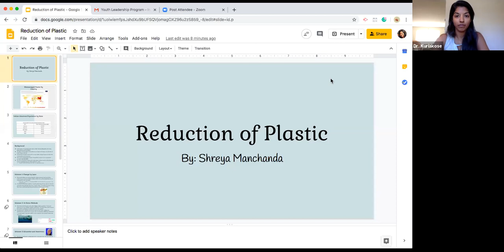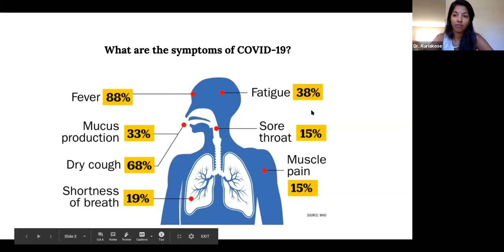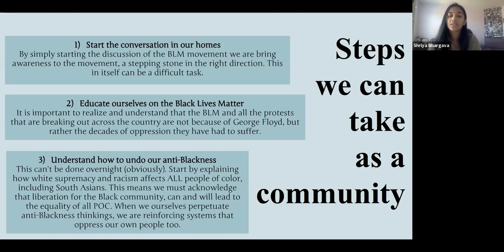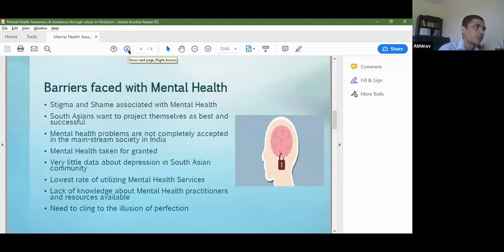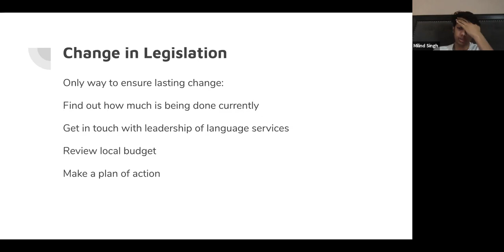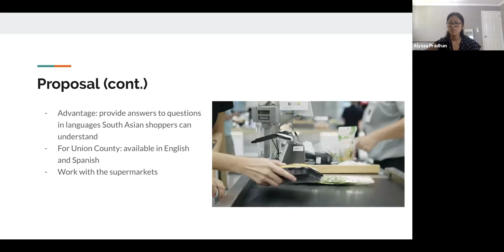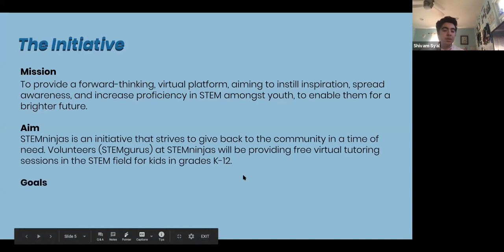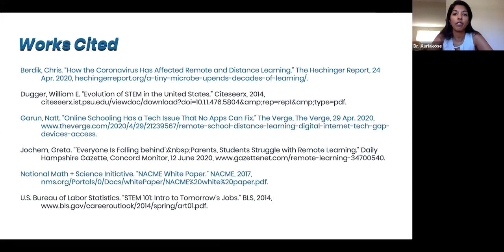Youth Leadership Program Student Final Presentations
YLP participants present their final project presentations on a variety of interesting topics.